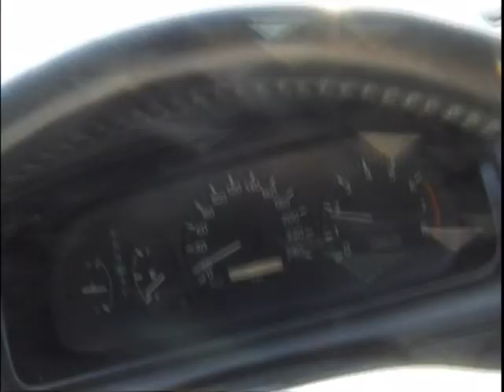г.Луганск авария ул.Лутугинская 20.02.2012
Keufyc